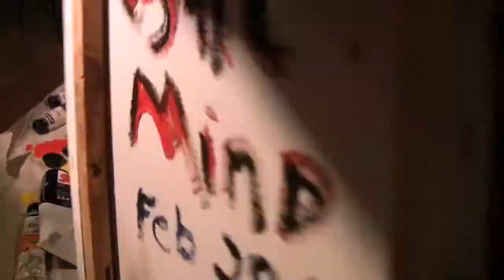Apocalyptica-Abstract Speed Painting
The Cosmic Mind... unfiltered..unspoken.. a place in which no one has access to but yourself.  My art  is a medium that allows me to express thought visually rather then vocally, where things become filtered into distorted believes.